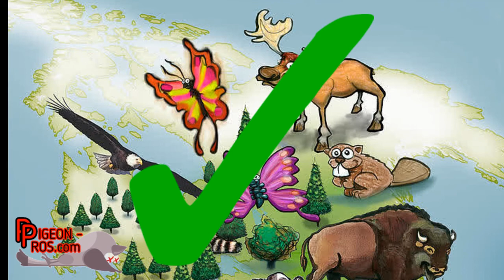Pigeon-Pros.com Complete Pest Control Solutions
We do any and all nuisance and pest animal elimination.  We work anywhere and Will shoot anything that's legal.